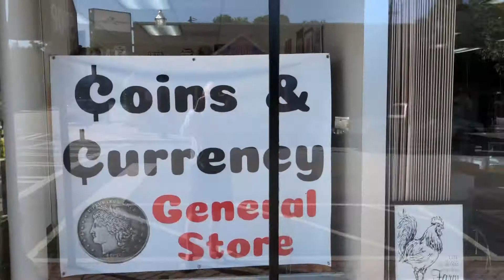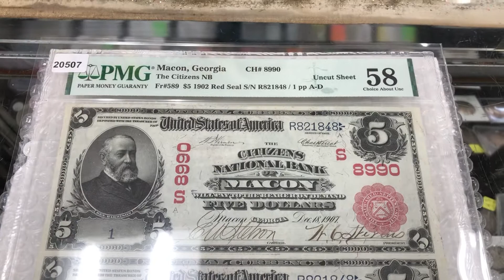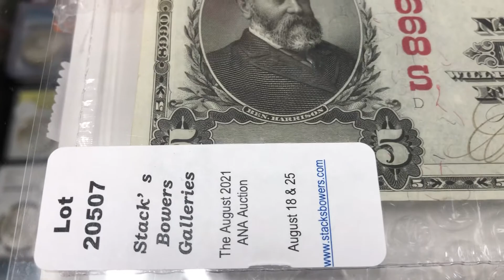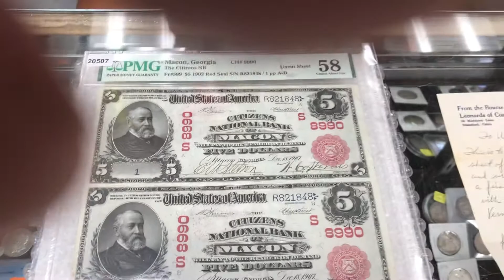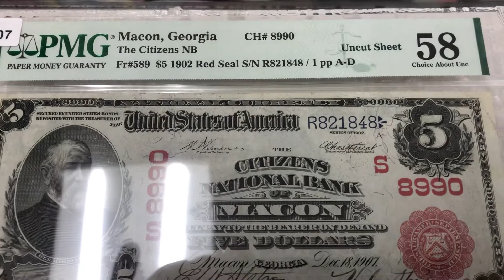Georgia National Bank Note Red Seal - Uncut Sheet of 4 - PMG 58 Serial No. 1 - Wow!!!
This one of a kind uncut sheet of four Georgia National Bank Note is unbelievable especially at the high grade of PMG 58!  These bills are hand signed, not stamped, and are red seal carrying a serial number of number 1. How cool is that.